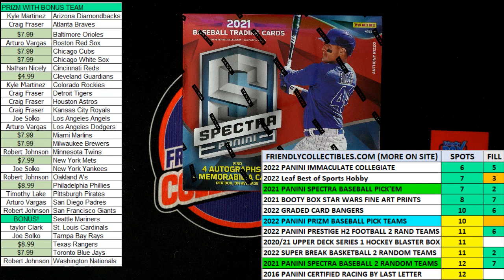FILL FOR TEAMS in 2021 Panini Spectra Baseball Hobby Box ID 21SPECTRPYT623